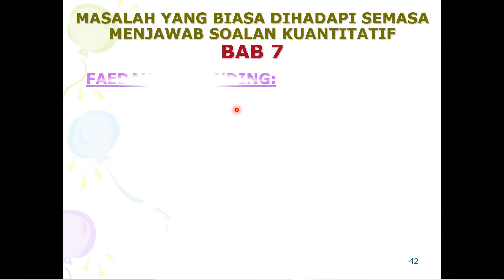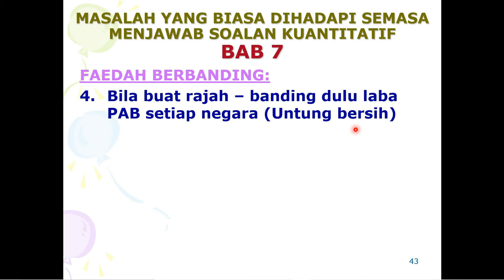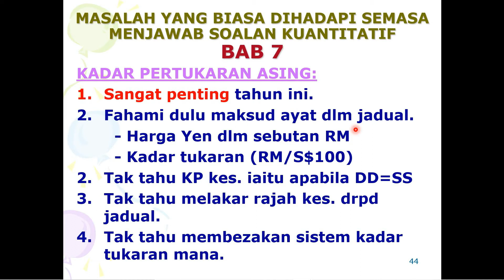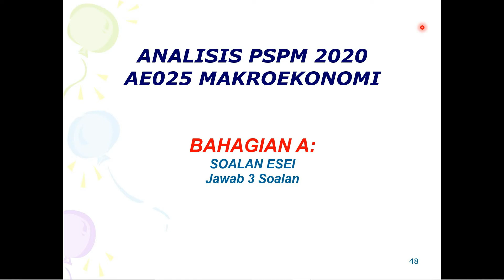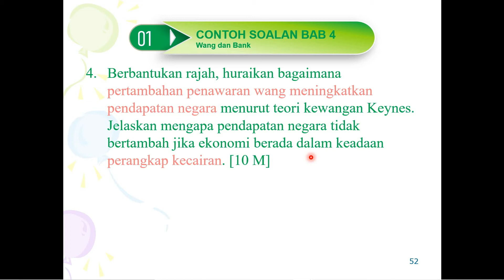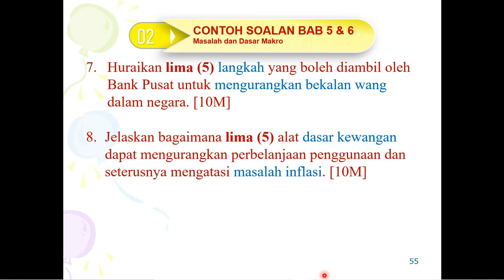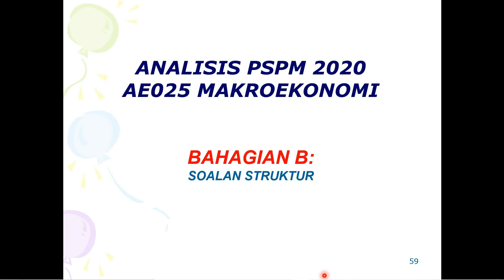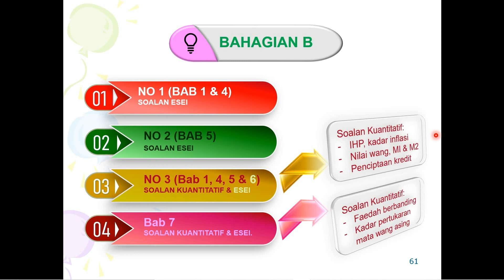Program Pencetus A & Analisis PSPM (Part 3)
Program kepada pelajar untuk persediaan menghadapi peperiksaan akhir subjek Ekonomi (AE025) Jurusan Perakaunan Matrikulasi , Semester 2 Sesi 2020/2021 oleh En Nizam Haidzat Bin Ebna Kasim anjuran Unit Ekonomi, Kolej Matrikulasi Kelantan pada 2 Mei 2021.

Minta maaf tiada audio